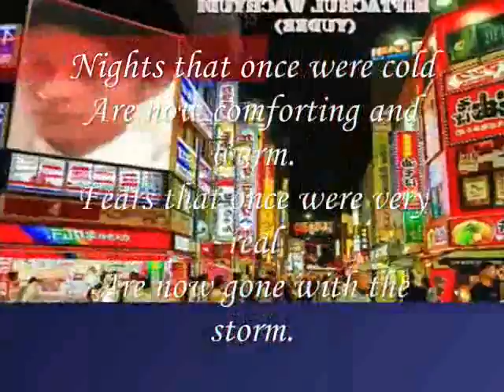comforting ,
do.
do so
Money is an excellent servant, but the host
very bad.